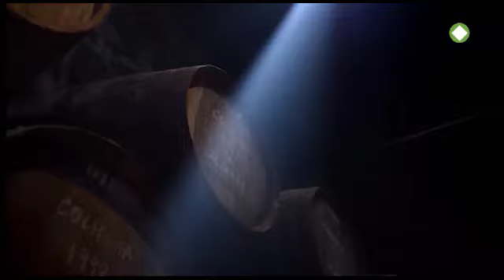ΓΕΥΣΕΙΣ ΚΑΙ ΟΙΝΟΣ -2ο ΦΕΣΤΙΒΑΛ ΔΡΑΜΟΙΝΟΓΝΩΣΙΑΣ (trailer)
Αυτή τη Κυριακή το Γεύσεις και Οίνος ταξιδεύει στη Δράμα και παρακολουθεί από κοντά τις ετοιμασίες για τη Δραμοινογνωσία.

Ο Βασίλης Γαλανος επισκέπτεται τα 7 οινοποιεία του δραμινού αμπελώνα και μαθαίνει τι έχουν ετοιμάσει για το πιο ενδιαφέρον οινοτουριστικό φεστιβάλ της χώρας. Επίσης, τρώει πεινιρλί με σουβλάκι για πρωινό και απολαμβάνει τα φημισμένα αλλαντικά Δράμας μαζί με τσιπουράκι! Ακόμα: ξεναγούμαστε σε έναν μαγευτικό αρχαίο ναό του Διονύσου και μαθαίνουμε την ιστορία του πιο διάσημου κρασιού της Πορτογαλίας...

Γεύσεις και Οίνος: η μοναδική εκπομπή στην ελληνική τηλεόραση με θέμα το κρασί.
Κάθε Κυριακή, στις 11 το πρωί, στο ΜΑΚΕΔΟΝΙΑ TV.

Συντελεστές
Παρουσίαση: Βασίλης Γαλανός
Σκηνοθεσία: Λεωνίδας  Γλυνίδης
Διεύθυνση παραγωγής: Ιάκωβος Δισλής
 Αρχισυνταξία: Άννα Ποδάρα
Διεύθυνση φωτογραφίας: Παναγιώτης Παπαγιάννης
Post production: Στέφανος Τσίρος, Νίκος Σταυρόπουλος
Εκτέλεση Παραγωγής: DTV Productions